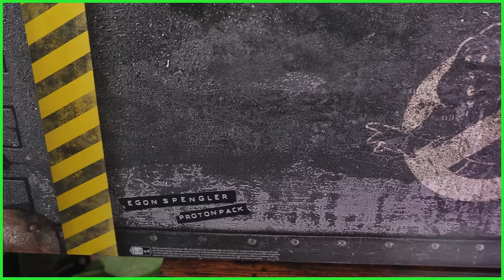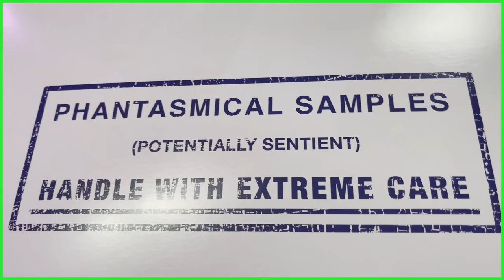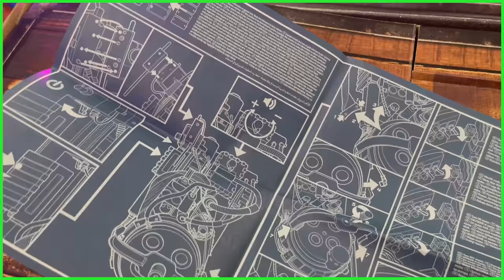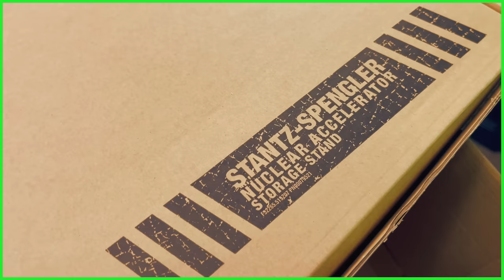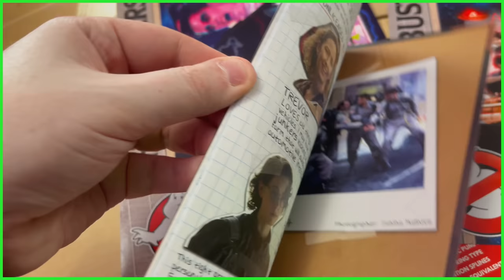Unboxing Hasbro's Ghostbusters Plasma Series Spengler's Proton Pack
SEND GHOSTBUSTERS NEWS FAN MAIL:
Ghostbusters News
PMB #228
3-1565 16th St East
Owen Sound, ON N4K 5N3
Canada